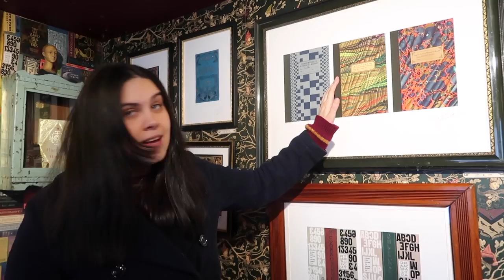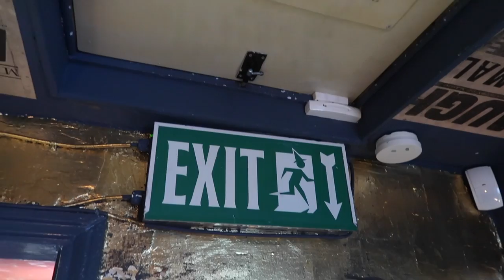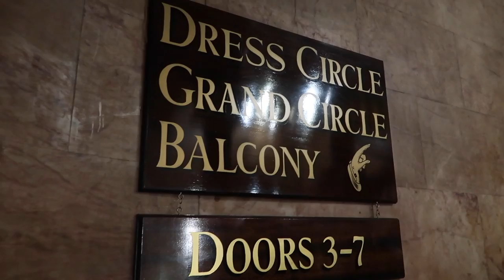TOP 7 DES CHOSES HARRY POTTER À FAIRE À LONDRES ⚡️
La semaine dernière je suis repassée par Londres, j'en ai profité pour vous faire une vidéo ou je vous présente mon top 7 des choses  Harry Potter à faire à Londres.

Si vous avez des question sur ces lieux, n'hésitez pas =)

La Carte des lieux de tournages de la Gazette du Sorcier

Gare King's Cross - Platform 9 3/4 - House of Minalima - Magasin Noble Collection - Bar "The Cauldron" - Studios Harry Potter - Place Thetre - Pièce Harry Potter et l'enfant Maudit

Des bisous magiques :)